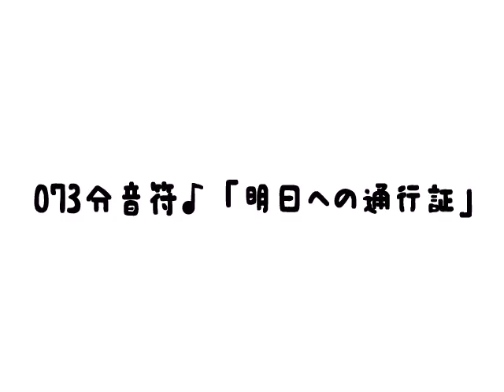ガールズバンド４コマ漫画 どみなんと 073分音符♪「明日への通行証」